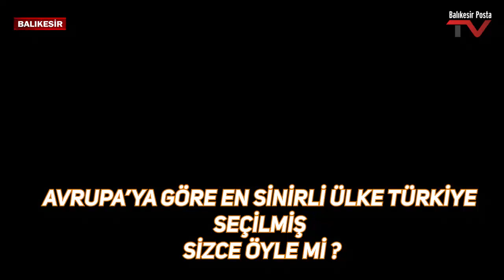EN SİNİRLİ ÜLKE TÜRKİYE SEÇİLMİŞ NE DÜŞÜNÜYORSUNUZ ? 2